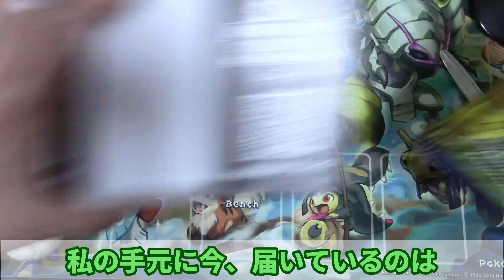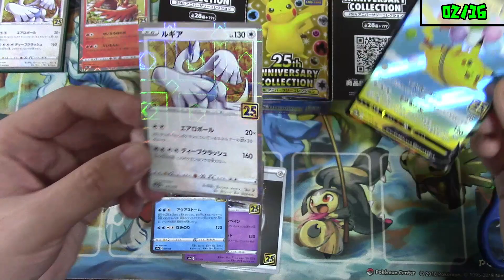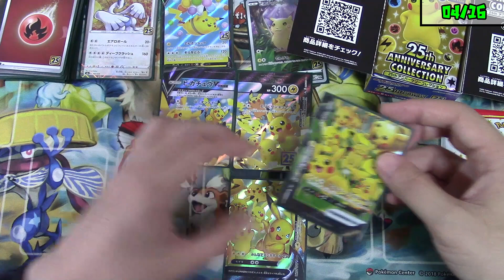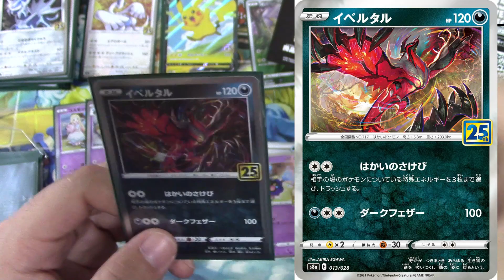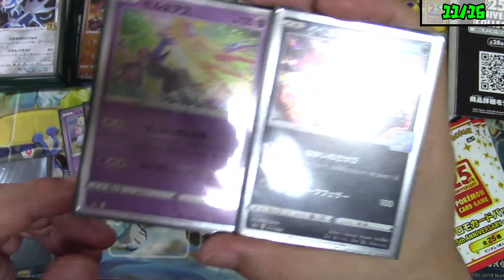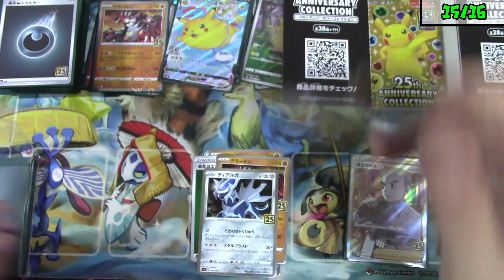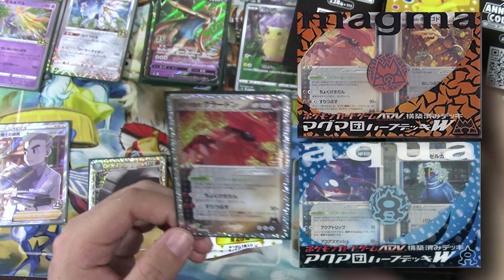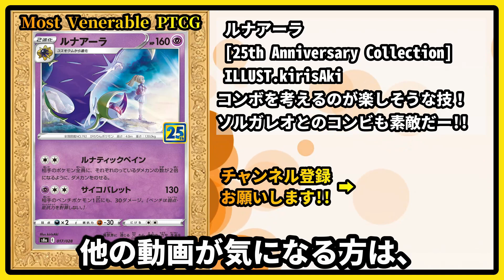【コレクター必見】誰も知らない25周年パックとプロモの魅力を語る！【ポケモンカード開封動画】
ハマる人、続出？！ポケカ雑学を詰め込んだ異色の開封動画！
25th Anniversary Collectionの知られざる魅力を知りたい人、
明日友達にドヤ顔したい人は、この動画を要チェックだ！